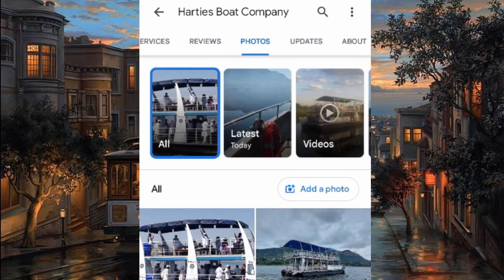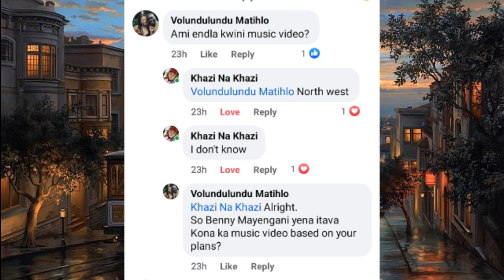Benny Mayengani Producer se ilava kuhisa Gaza 🔥 / Tshinya Vantshwa shows off R27k plus 💲